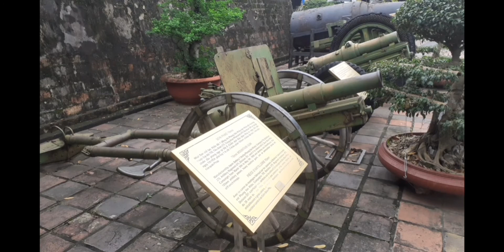KHO XĂNG KHO BOM BÙNG CHÁY DỮ DỘI PHÁO BINH HỦY DIỆT KINH HOÀNG SÂN BAY VÀ KHO BOM ĐẠN MỸ TẠI LÀO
Đạn nổ bao trùm cả sân bay. Tắm quả đạn lao xuống nổ tung kho xăng kho bom đạn Mỹ. Lửa cháy ngút trời cao hàng trăm m.Định thiệt hại nặng nề ta phá hủy được 26 máy bay các loại nổ 1 kho bom đạn làm cháy 5000 m3 xăng tiêu diệt 250 tên địch.trong đó có nhiều giặc lái